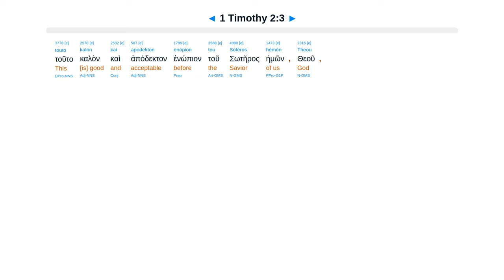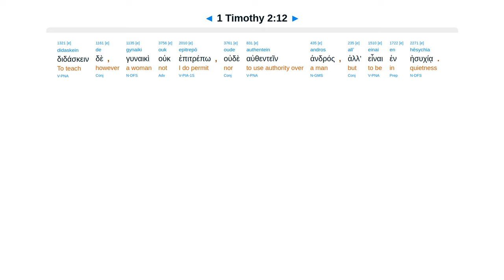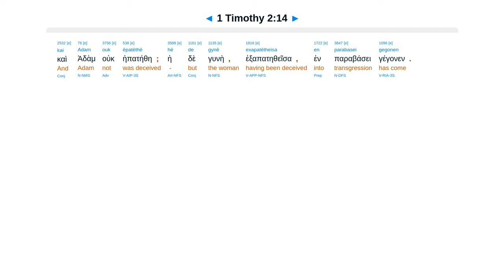1 Timothy 2 - Interlinear Greek New Testament Bible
1 Timothy 2 - Interlinear Greek New Testament Bible - Erasmian Pronunciation

Pray for all people. Desire all people saved. One mediator. Men holy. Women modest, not teach. Eve.